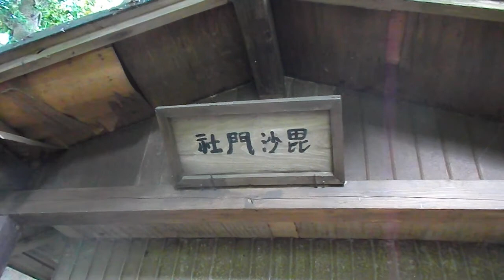『岳散歩』ガクさんぽ、第4弾。歩けば出会えるかな。千葉県九十九里散策。ぽつんとお店がある、鎮守の森、他。